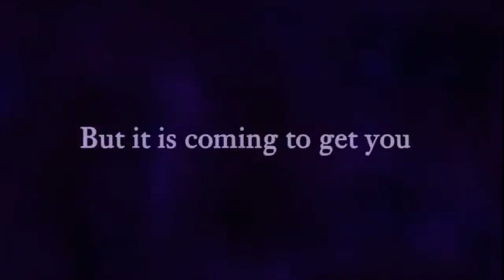Nihilumbra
Trailer versione PS Vita